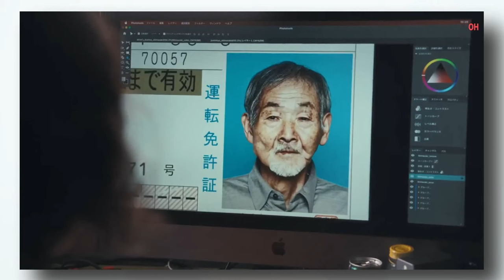Tokyo Swindlers Japanese Web Series Review in Hindi | Jimenshitachi Review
A group of real estate scammers attempt to pull off a 10-billion-yen scam without getting caught. While the swindlers engage in a clever back-and-forth with land owners and major developers, the police relentlessly pursue them.
टोक्यो स्विंडलर्स एक जापानी स्ट्रीमिंग टेलीविजन श्रृंखला है जो हितोशी वन द्वारा निर्देशित और लिखित है। नेटफ्लिक्स के लिए निक्कत्सु कॉर्पोरेशन और बूस्टर प्रोजेक्ट द्वारा निर्मित, और इसमें गो अयानो और एत्सुशी टोयोकावा जैसे कलाकार हैं। यह सीरीज़ 25 जुलाई, 2024 को दुनिया भर में रिलीज़ की गई थी।

Watch Tokyo Swindlers Series,
Tokyo Swindlers Season 1 Review,
Tokyo Swindlers Season 2 Update,
Tokyo Swindlers Cast,
Tokyo Swindlers Story Explained,
Tokyo Swindlers Ending,
Tokyo Swindlers New Series,
Netflix Web Series,
Japanese Movies,
Japanese Life Style,
Japanese Anime Series,
Japanese Web Series,
Japan Life,
History of Japan,
Japanese People,
Etsushi Toyokawa,
Kazuki Kitamura,
Jolene Kim,